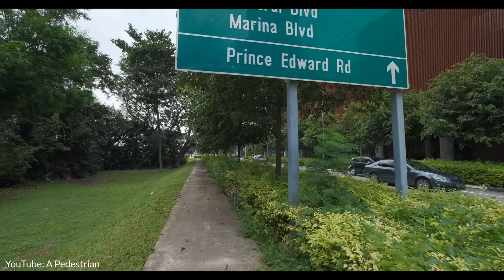4K UHD Walking Tour - Tanjong Pagar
Tanjong Pagar (alternatively spelled Tanjung Pagar) is a historic district located within the Central Business District in Singapore, straddling the Outram Planning Area and the Downtown Core under the Urban Redevelopment Authority's urban planning zones.

Tanjong Pagar in Malay means "cape of stakes", a name which reflects its origins as a fishing village situated on a former promontory. It has been surmised that the name was inspired by the presence of kelongs (offshore palisade fishing traps constructed using wooden stakes and cross pieces) set up along the stretch of coast from the village of Tanjong Malang to what is now Tanjong Pagar. It is possibly a corruption of the earlier name Tanjong Passar, a road which led from South Bridge Road to the fishing village and which appeared in George Drumgoole Coleman's 1836 Map of the Town.

A far more picturesque account of the naming of this part of the coast emerges from the realm of local legend. According to the Malay Annals, there was a time when the villages along the coast of Singapore suffered from vicious attacks from shoals of swordfish. On the advice of a particularly astute boy named Hang Nadim, the Sri Maharajah built a barricade of banana stems along the coast, which successfully trapped the attacking fish by their snouts as they leapt from the waters.

The original name for Tanjong Pagar is also said to be Salinter, a fishing village. When the Tanjong Pagar Dock Company (1864) was formed due to the growth of shipping activities in the 1850s, wharves were built. Tanjong is "cape" and pagar means "fence" or enclosed space, i.e. wharf where ships are moored. Tanjong Pagar probably refers to the location of PSA Gate 3 near Victoria Dock. Around Tanjong Pagar were mangrove swamps which were filled in with earth from Mount Palmer and other nearby small hills for extension of the wharves up to Telok Blangah.

Tanjong Pagar Road is known as tan jiong pa kat in Hokkien (Min Nan), which is phonetic.

📺 Channel Introduction:
We make walking tour videos in cities/neighbourhood of Singapore.

Дякуємо за перегляд і приємного дня!
시청 해주셔서 감사합니다. 좋은 하루 되세요!
ご覧いただきありがとうございます。良い一日を。